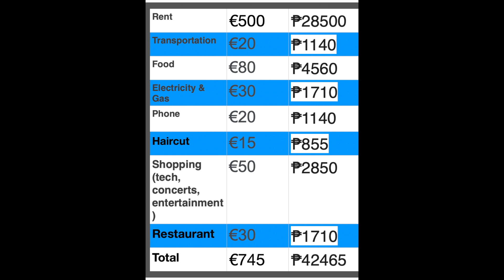Cost of Living in Ireland | Nurse Guide | Living Expenses | Pinoy Nurse in Dublin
Hello future Ireland Nurses,

I hope this video will help you decide and encourage you to work as a nurse here in Ireland. Lahat ng values na pinapakita ko ay based sa personal expenses ko. Hindi lahat parepareho ang price, nakadepende sa iba't ibang factors. Enjoy the video and please let me know your suggestions kung ano pa ang gusto niyong content na gagawin ko.

PS: Videos taken 2019, 2020